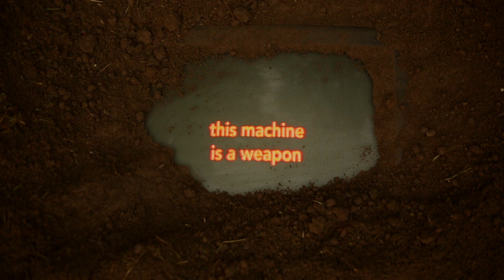Empty Shells (Music Video)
Official Music Video for 'Empty Shells' by Marlon Chaplin from new album, Synestalgia

Shot by Justin Friesen

Lyrics:

Empty Shells
(Written by Marlon Chaplin)

You walk like a man I know,
I think I’ve seen you before,
Can you tell me where I can get off this ride?
There’s some clues I’d rather not follow,

Fill all the shells that are hollow,
Drink for me all the words I can’t swallow,
And the season’s ripe for a field trip to the hollows,
No need to explain what I said,

You twisted all the words that you tried to teach me,
And now there’s no response when you try to reach me,
I tell myself it’s all so far beneath me,
But somehow I still eat when you try to feed me,

So tick all the talks that we shared,
Remember the times that I cared,
Keep the light on if you’re scared,
Keep whatever you think’s fair,